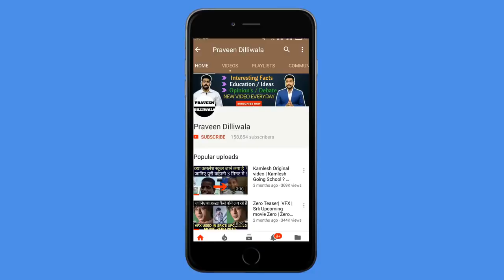B.com Career in India | Regular vs Open | Jobs | Salary | Bcom | MBA | Praveen Dilliwala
B.com Career in India 2018 | Regular vs Open | Jobs | Salary | Bcom | MBA | Praveen Dilliwala